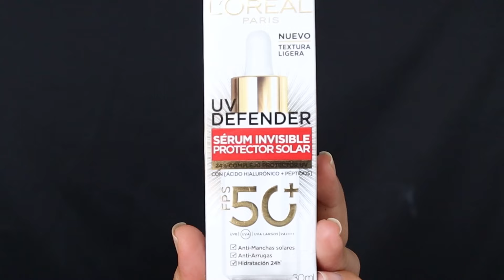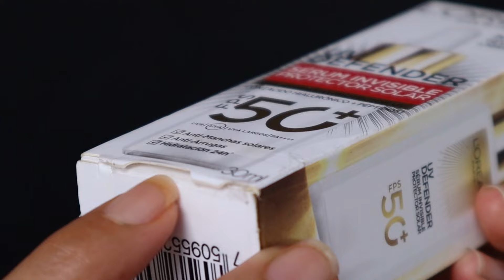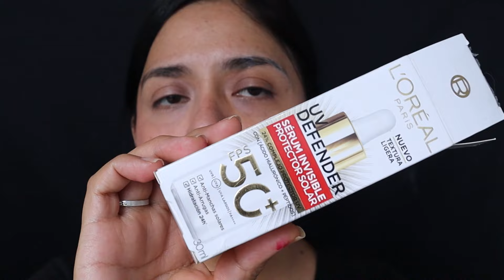Así es Serum Invisible de LOREAL UV DEFENDER - PROTECTOR SOLAR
Así es LOREAL UV DEFENDER Serum Invisible - PROTECTOR SOLAR

Te muestro a detalle la textura y tonos (depende del caso) de skincare, bloqueadores, maquillaje y más..mucho zoom para que no te pierdas cada detalle.